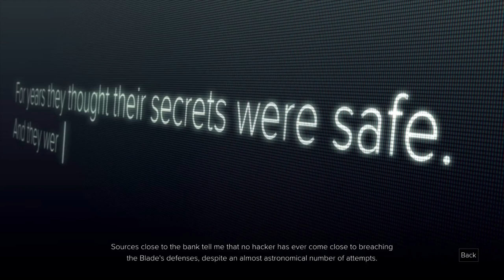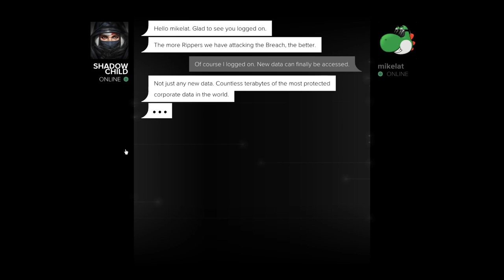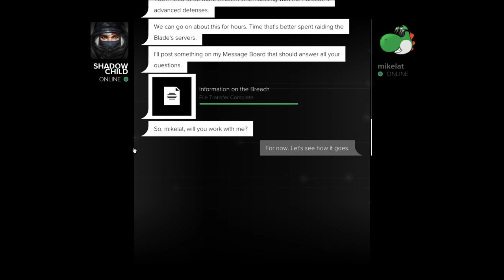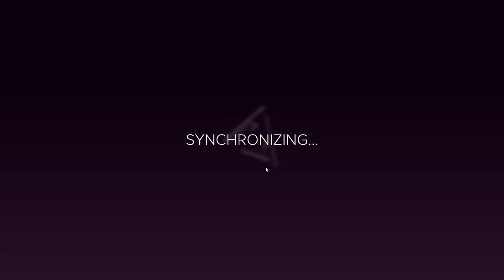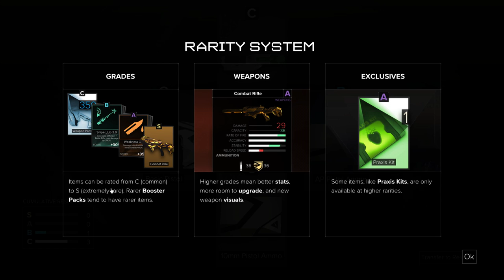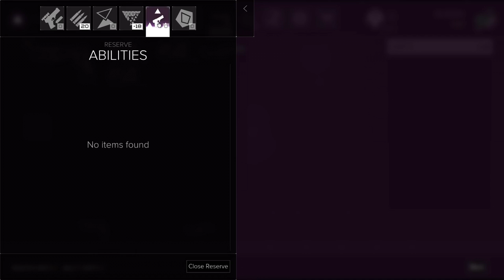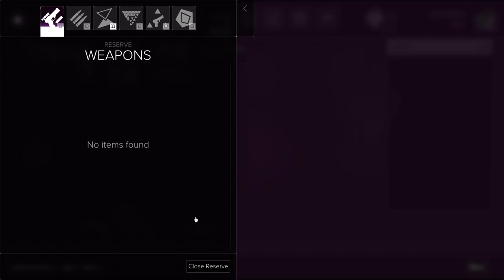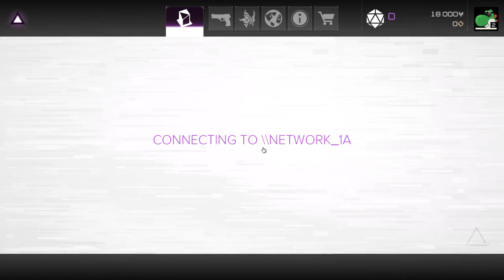Let's Play Deus Ex: Mankind Divided - Part 37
Now we try breach